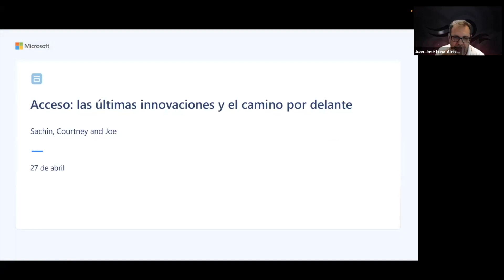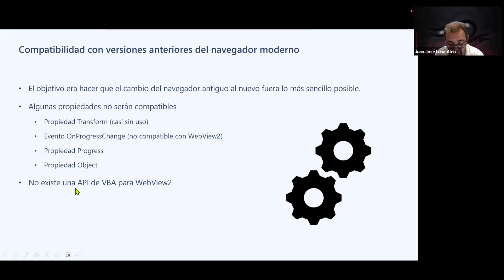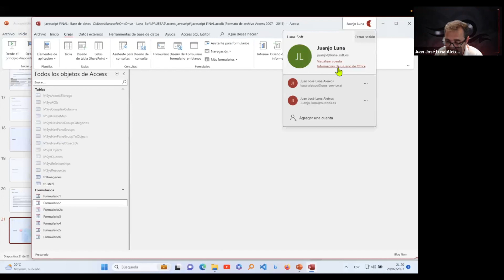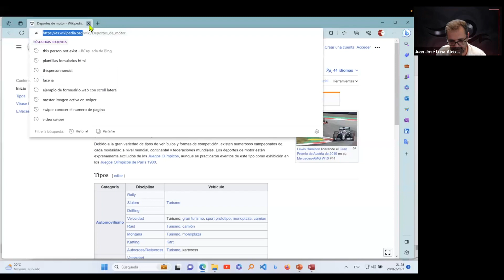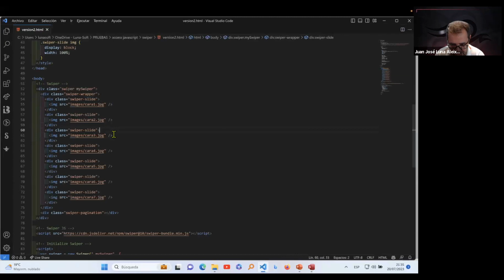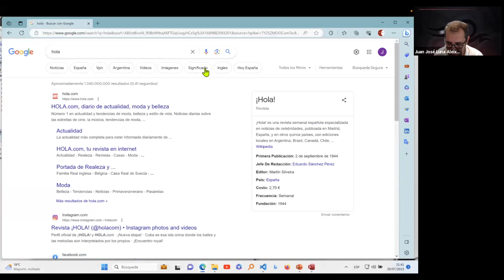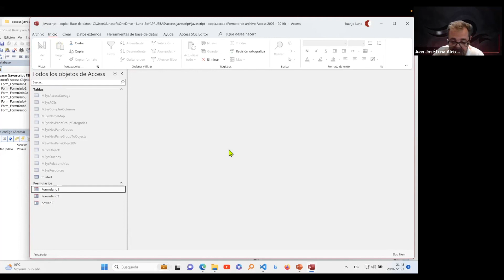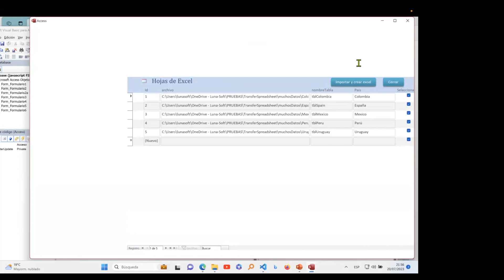ESP: Explora las últimas novedades de Microsoft Access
Explora las últimas novedades de Microsoft Access de forma gratuita con Juanjo Luna: Descubre cómo potenciar tu programación.

En esta fascinante charla, únete a Juanjo Luna, reconocido experto y MVP en Microsoft Access, mientras te sumerge en las emocionantes y recientes actualizaciones de este poderoso software. Descubre cómo estas novedades pueden ayudarte a llevar tu programación al siguiente nivel y optimizar tus proyectos.

¡No te pierdas esta oportunidad única de estar al día con las novedades de Microsoft Access!  Asiste a esta charla exclusiva con Juanjo Luna y descubre cómo sacar el máximo provecho de este software líder en la industria.